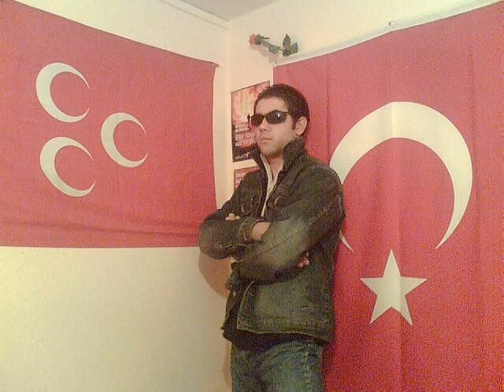Davut Akaslan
Türkoglu...